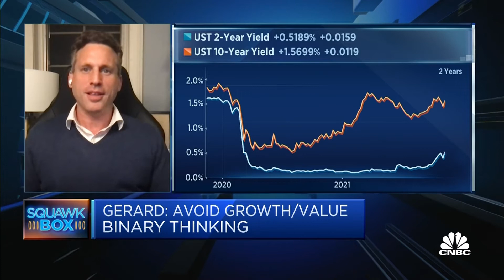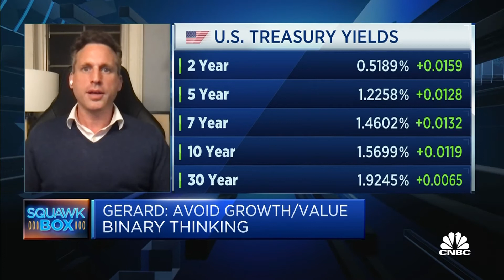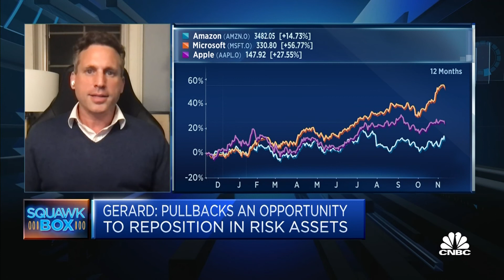Most central banks are 'still worried' about the potential for deflation: Strategist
Daniel Gerard of State Street Global Markets gives his outlook for corporate earnings against the backdrop of central banks' price expectations.